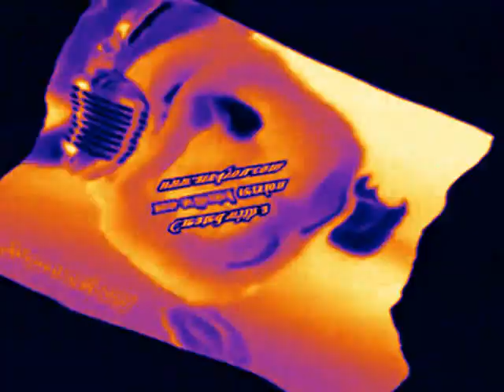My Edited Video Wind Blower Gummy Bear Version